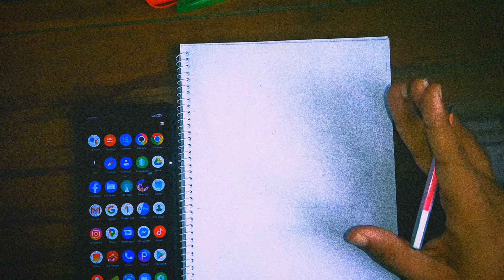How to art Bongobondhu Sheikh Mujibur Rahman. ...... Art Hacks